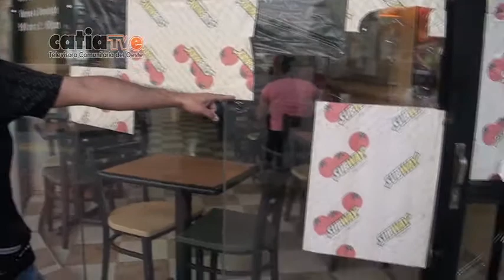Denuncian ajusticiamiento en Cagua